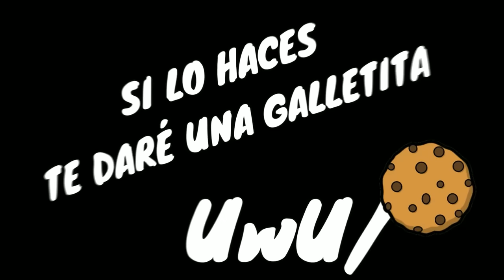⚡ LOS HUMANOS MAS PODEROSOS VS LOS DIOSES MAS PODEROSOS! | RECORD OF RAGNAROK | RESUMEN COMPLETO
Este es el resumen de SHUUMATSU NO VALKYRIE
▶Editor del video👉
😏FORMAS DE GANAR Saludos!! 👇
CREDITOS:
Sin importancia ewe
🌕 DIOSES VS HUMANOS EN UN COMBATE A MU3RT3 😲⚡ // Record Of Ragnarok Resumen Del Anime COMPLETO
🔷 Record of Ragnarok | Resumen en 10 Minutos (más o menos)
⚡ Shuumatsu No Valkyrie [Record of Ragnarok] TEMPORADA 2 | RESUMEN
LOS HUMANOS DESAFÍAN A LOS DIOSES | RECORD OF RAGNAROK PRIMERA TEMPORADA | RESUMEN EN 11 MINUTOS